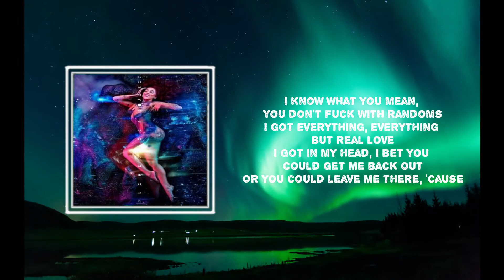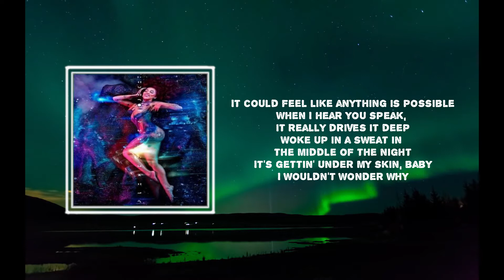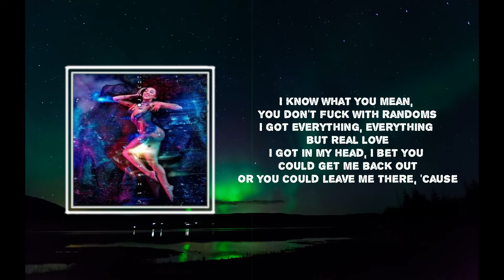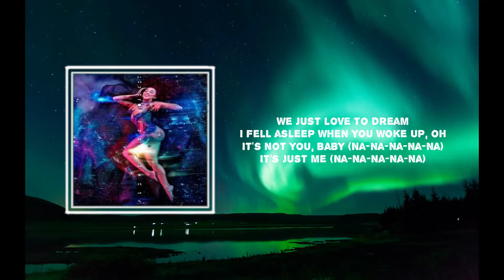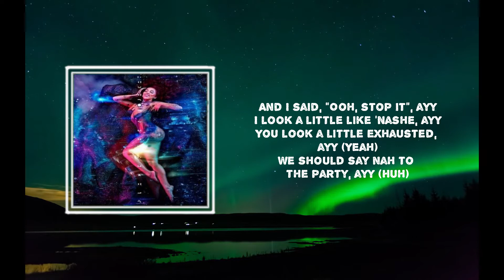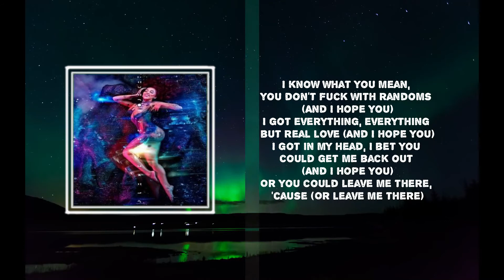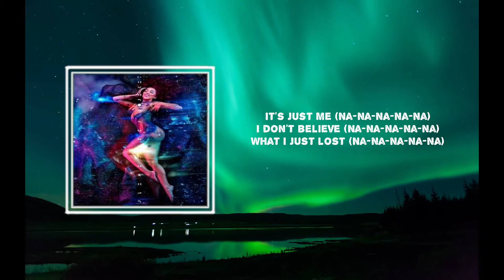Doja Cat - Love To Dream (Lyrics)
Love To Dream

Lyrics  🎵

[Pre-Chorus]
I know what you mean, you don't fuck with randoms
I got everything, everything but real love
I got in my head, I bet you could get me back out
Or you could leave me there, 'cause

[Chorus]
We just love to dream
I fell asleep when you woke up, oh
It's not you, baby, it's just me
I don't believe what I just lost

[Verse 1]
Nobody wants to fall (Fall) after they did it all (All)
I wonder if I left my body there, would I
Die right in my sleep (Sleep) but in reality ('Ty)
It could feel like anything is possible
When I hear you speak, it really drives it deep
Woke up in a sweat in the middle of the night
It's gettin' under my skin, baby
I wouldn't wonder why

[Chorus]
It's not you, baby (Na-na-na-na-na)
It's just me (Na-na-na-na-na)
I don't believe (Na-na-na-na-na)
What I just lost (Na-na-na-na-na)
(I said, I said, I said) (Na-na-na-na-na)

[Verse 2]
And I said, "Ooh, stop it", ayy
I look a little like 'Nashe, ayy
You look a little exhausted, ayy (Yeah)
We should say nah to the party, ayy (Huh)
Take me home in the Bugatti, ayy (Yeah)
Hope you like a little tea, I put it on his teeth
He like my Yerba Mate, ayy
Jump in bed without my bonnet, ah (My bonnet)
Take a minute for the finer things (Yeah)
I don't even wanna sleep
You doin' some weed, blow it in my China bang
I be havin' hella dreams
Pickin' up his sheets feelin' like a tidal wave
Hit me if you want it right away
If he hit me with the mornin' sex
Show up, hit him with apologies
Kicks on him with a pile of J's
Bricks on him with a dick on him (Yo)
Put a fit on him with the Prada shades (Prada shades)
Tits on him and I ride away (Ride away)
How much do you want it? Twice a day
Four times on the holidays (Yeah)
King come through, your dreams come true
And trust me, you won't ever fall asleep

[Pre-Chorus]
I know what you mean, you don't fuck with randoms (And I hope you)
I got everything, everything but real love (And I hope you)
I got in my head, I bet you could get me back out (And I hope you)
Or you could leave me there, 'cause (Or leave me there)

[Chorus]
We just love to dream (And I hope you)
I fell asleep (And I hope you) when you woke up, oh (And I hope you)
(Oh, baby, baby) It's not you, baby (Na-na-na-na-na)

[Outro]
(Na-na-na-na-na)
Oh-oh